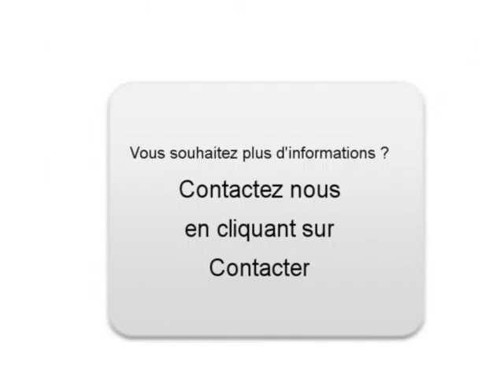Achat Vente une Mini Clubman Salon de Provence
A vendre à  Salon de Provence  Occasion automobile Mini Clubman de 37000 Km.
automobile occasion Autoenvideo : Achat Vente une Mini Clubman  Salon de Provence  Bouches-du-Rhône